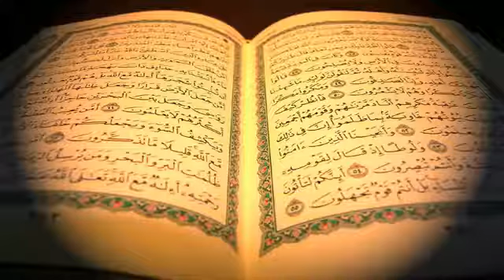3 سورة آل عمران | الشيخ مشاري بن راشد العفاسي